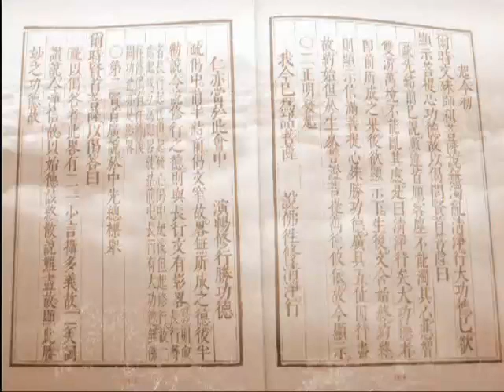大方廣佛華嚴經－1678a－淨空法師